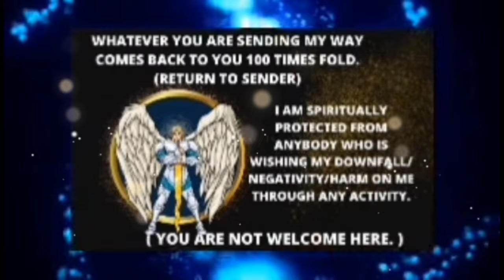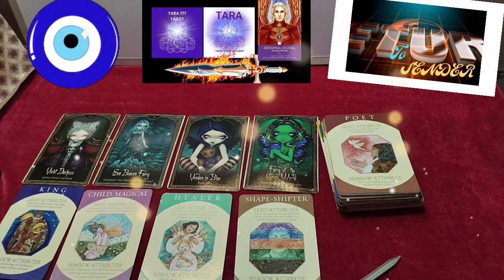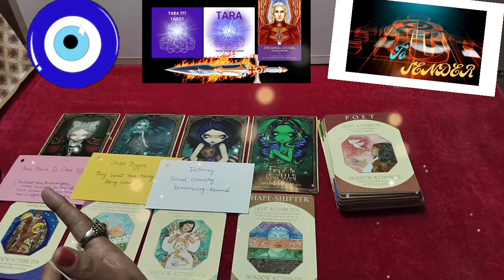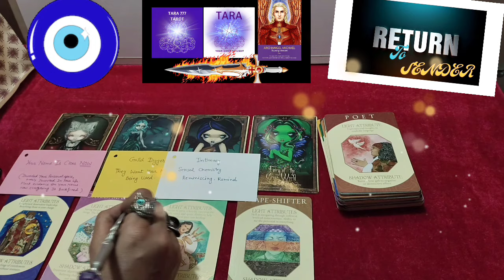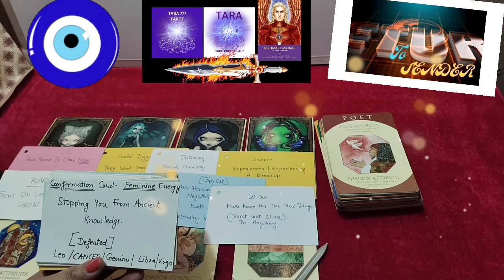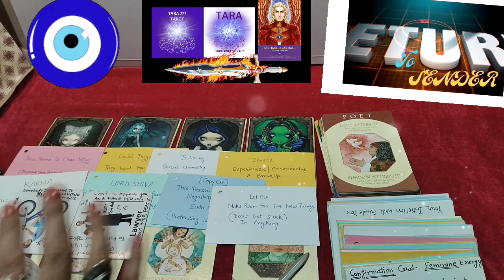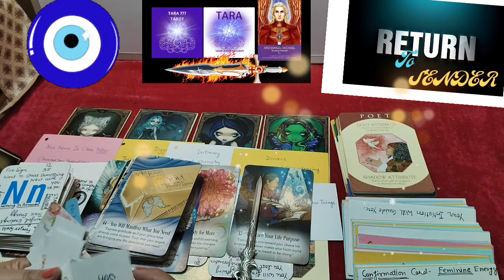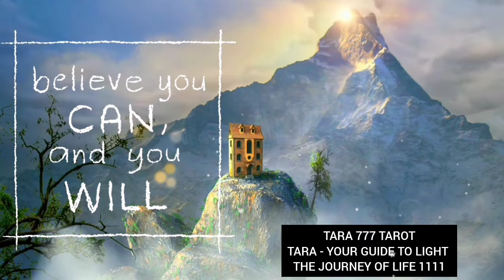⚔️ ये वीडियो आपके लिए महत्वपूर्ण है। सच को दबाने की कोशिश चल रही है।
✨ FAMILY CHANNEL

Time Stamps - 00:00

DISCLAIMER - 48:46